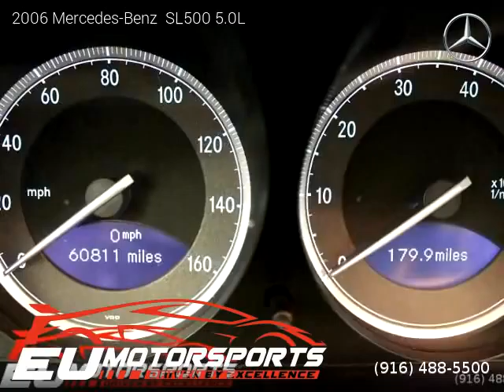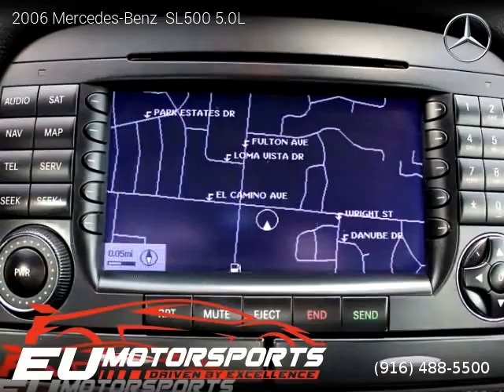2006 Mercedes-Benz SL500 5.0L - EU Motorsports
EU Motorsports
2525 El Camino Ave

Clean title, Extended Warranty Available, 60,632 miles, Automatic, Diamond Silver Metallic exterior, Graphite interior, Convertible, RWD: Rear Wheel Drive, 2 doors, 8 cylinders, Gasoline, MPG City 16 and 24 in Hwy.